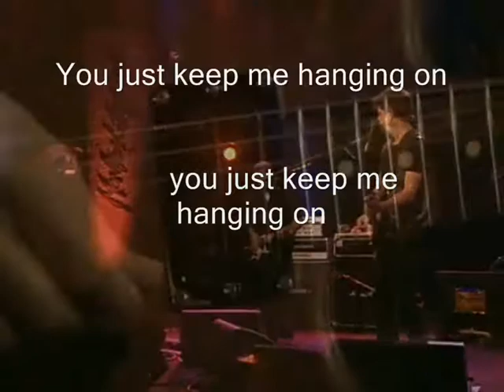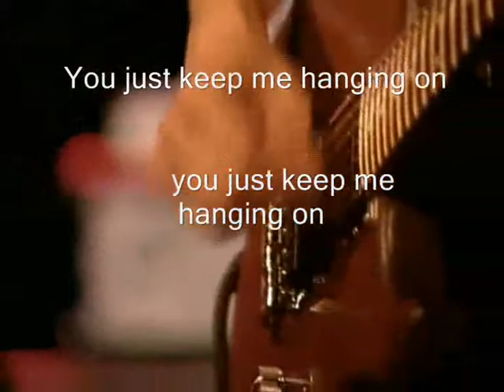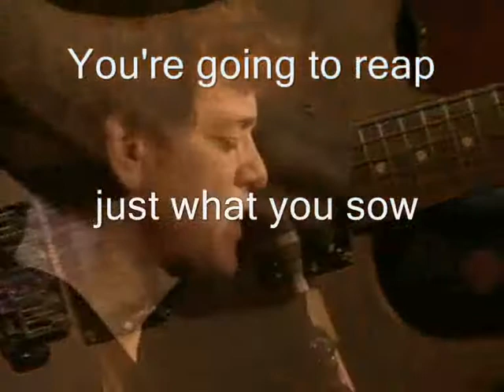lou reed ,,,,,,perfect day lyrics on